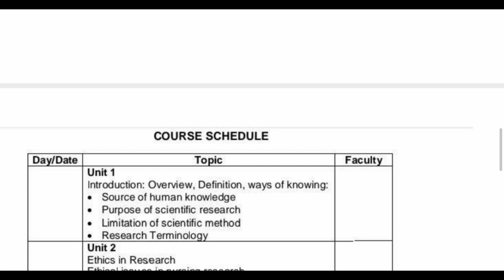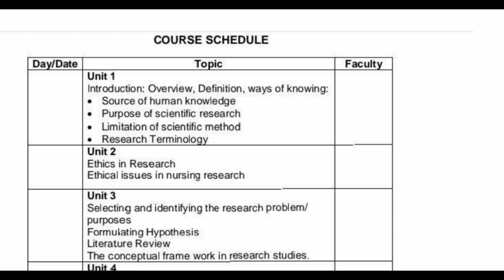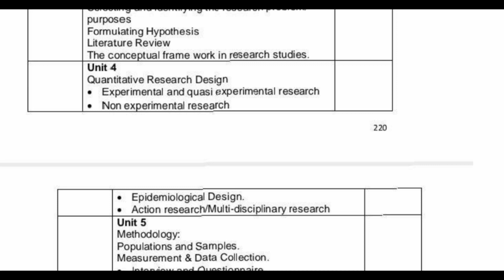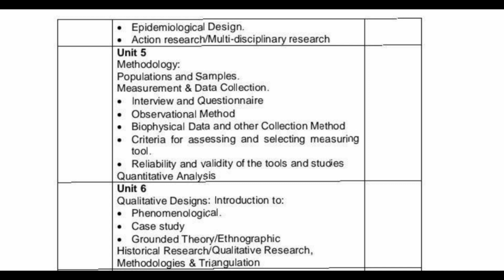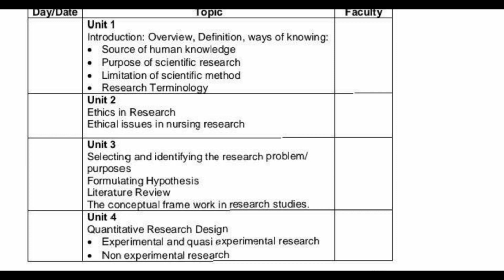Nursing Research Bsn 7th Semester course description by Mushrifa Azhar kmu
BS Nursing lectures by Mushrifa Azhar kmu
Medical knowledge delivery system by using You tube ...
Dear Viewer's this lecture is all about course description of Nursing Research bsn 7th Semester
This course contain total 9 units and different important objective which you people have to cover in this current semester Bsn 7th .